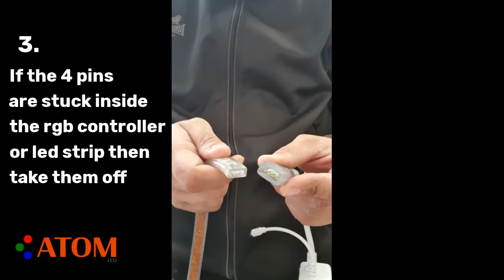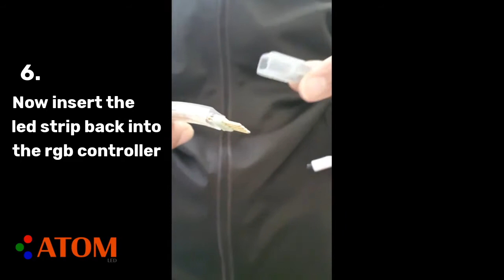Fixing Colour Issue of RGB LED Strip 60led/m 220V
When your RGB Led Strip 220V doesn't show the right colours or one of the colours doesn't work properly then you can follow the steps below. For more information please get in touch.